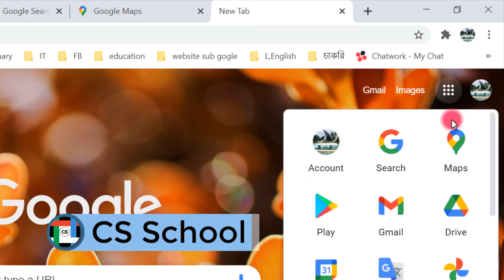Find Latitude and Longitude from google map || গুগল ম্যাপ থেকে অক্ষাংশ ও দ্রাঘিমাংশ বের করি